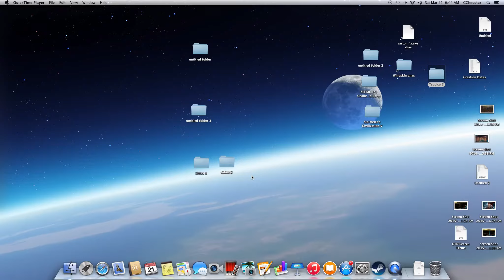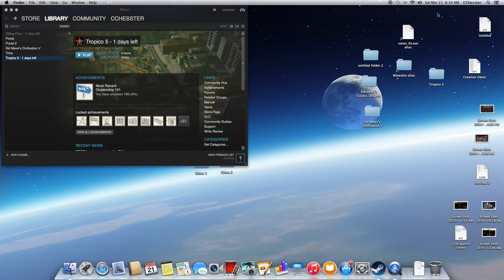Tropico 5 - Dictatorship 101 - 11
Hello, and welcome back to Tropico 5!

In this dictatorial episode, we learn the ins and outs of absolute power.